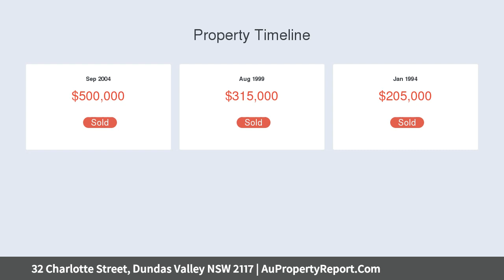32 Charlotte Street, Dundas Valley NSW 2117 | AuPropertyReport.Com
32 Charlotte Street, Dundas Valley NSW 2117
Property Type: house
Bedrooms: 4
Bathrooms: 4
Car Space: 2
Comfortable Family Home in Convenient Location